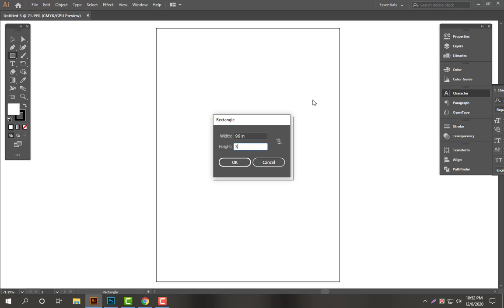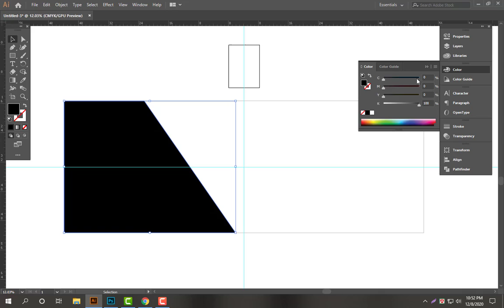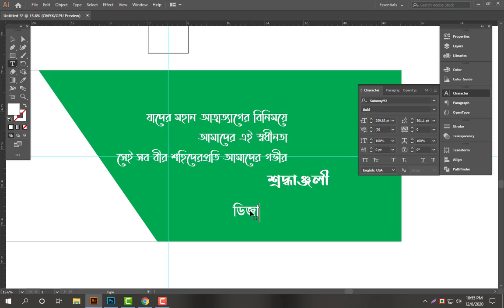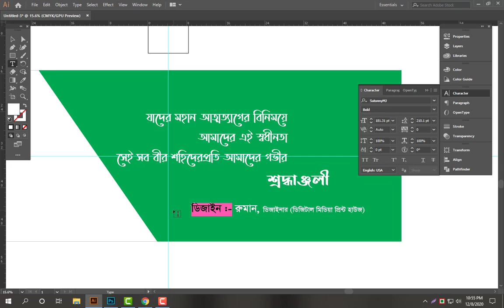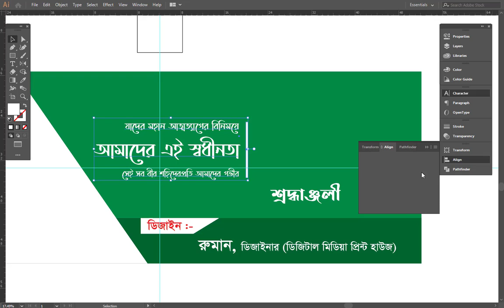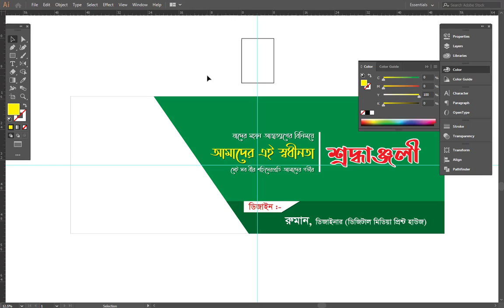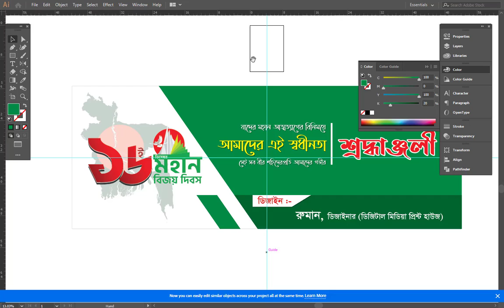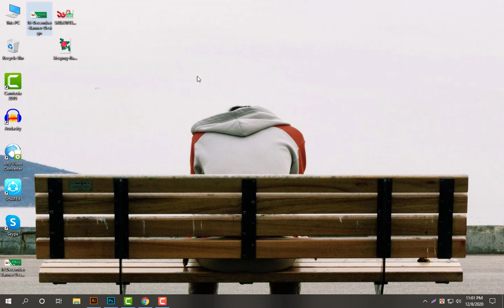16 December Banner Design | ১৬ ডিসেম্বর ব্যানার ডিজাইন | Victory Day | ১৬ ডিসেম্বর বিজয় দিবস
This channel is about making your online earning easier and effective,

Online Help Ruman is a Youtube Channel Brand with Educational materials.